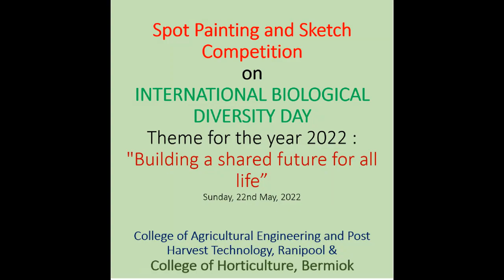Short video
Celebration of International Day of Biological Diversity.
Sunday, 22nd May, 2022
The International Day for Biological Diversity (IDB) was observed by College of Agricultural Engineering and Post Harvest Technology, Ranipool and College of Horticulture, Bermiok at Ranipool campus on 22nd May to increase understanding and awareness of biodiversity issues. The theme for the year 2022  is "Building a shared future for all life”. Based on this theme, two events were organised as a part o the programme viz.,1. A spot painting competition and 2. A Sketch competition among the students of B. Sc. (Hons.) Horticulture, B. Tech Agricultural Engineering, B.Tech. Food Technology of both colleges. Ms. Nusolu Naroh, B. Sc. Horticulture student won the spot painting competition and  Ms. Mr. Ging Melong, B. Tech., Agricultural Engineering student won the Sketch competition. Moreover, the events were followed by a Lecture on biological diversity by the Dean. The programme was chaired by Prof. P. P. Dabral, Dean, CAEPHT & COH and Prof. N.S. Chauhan, Professor & Head, Farm Machinery and Power Engineering, CAEPHT. Winners were were awarded with Cash  Prizes and certificates. The programme was co-ordinated by Dr. Diana Sagolsem, Assistant Prof., CAEPHT and Dr. S. Rajeshkumar Singh, Assistant professor, COH.